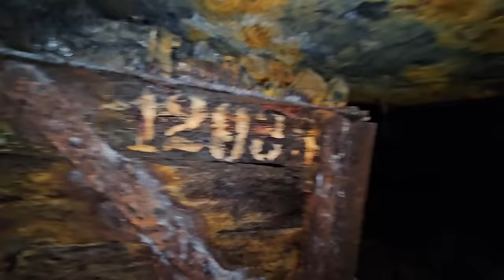Biggest Risk I EVER Took Ended with a Shocking Discovery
Stay OUT.. Stay SAFE!

Avoid mines, tunnels, and caves that may cause physical or psychological harm.
Always inform a 3rd party of your location while out exploring.